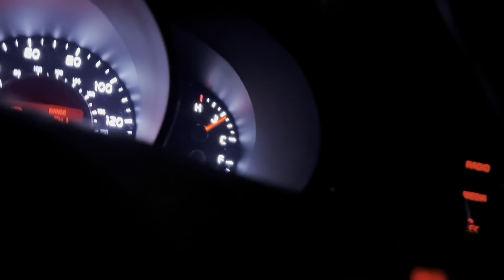VLOGMAS ep4: Pediatrician appointment and Christmas lights!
Introducing VLOGMAS Day 4! Today Sincere has a pediatrician appointment and is meeting a new pediatrician due to his previous one retiring. Later on in the week to get into the festive mood we decided to ride through neighborhoods and look at Christmas lights. We plan on being consistent during vlogmas so I hope you all are tuning in.